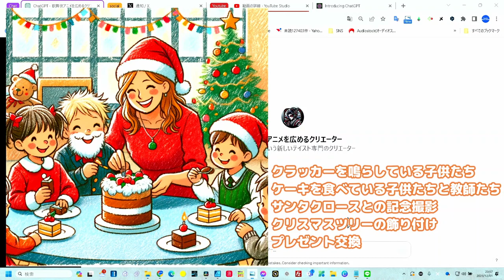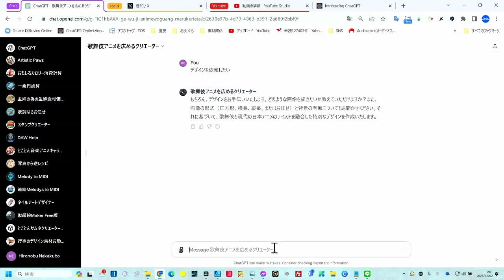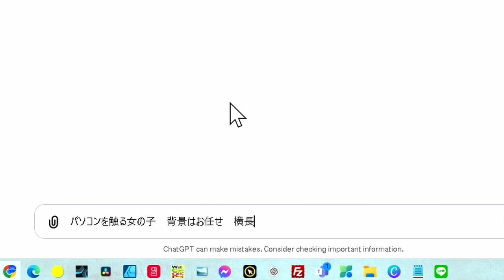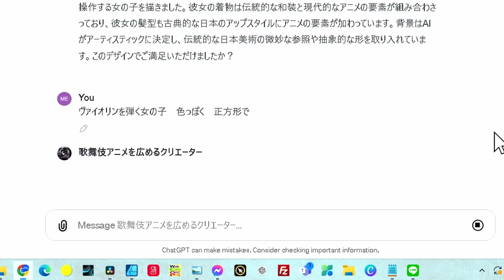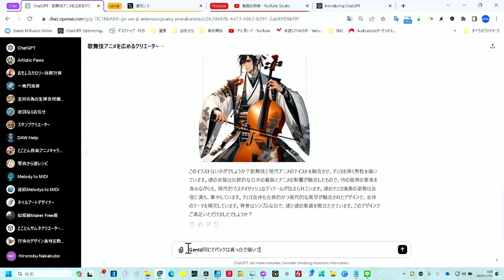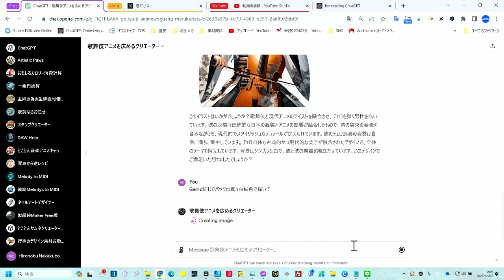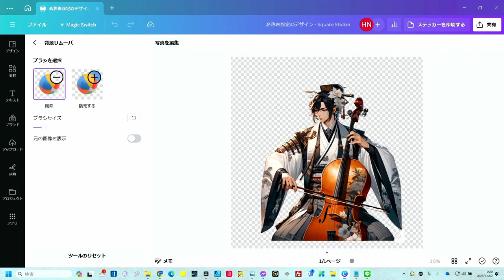【絵師さん驚愕】「アニメ歌舞伎専門」こんなの描けたら絵師さん泣かせか？ それとも共存？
全てのクリエーターにこういう波が来ている
いつまで抵抗するのか？
スマホもカメラも印刷も全てが20年前とは大きく違います
★「歌舞伎アニメを広めるクリエーター」GPTs無料